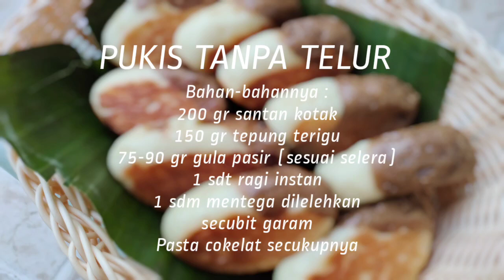Pukis Tanpa Telur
source citra K.
Bahan-bahannya :
150 gr tepung terigu
1 sdm mentega dilelehkan
200 ml santan kotak, dihangatkan sebentar sampai suam2 kuku
75-90 gr gula pasir (sesuai selera)
1 sdt ragi instan
secubit garam